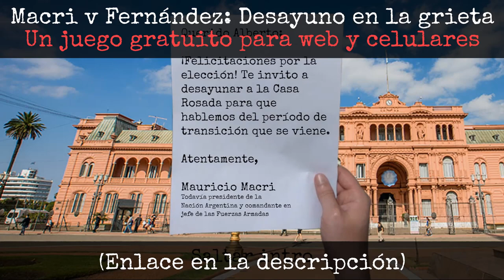Macri v Fernández: Breakfast at the grieta – Game Trailer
Current President of Argentina Mauricio Macri invited President-elect Alberto Fernández to have breakfast with him to discuss the imminent presidential transition. Apparently it went well, but what if it had all been a murderous ploy filled with double-crossing, breakfast-poisoning chef-spies?

Get a friend to play against and find out in this action-lacking PvP political game.